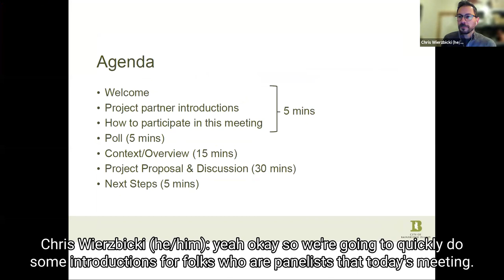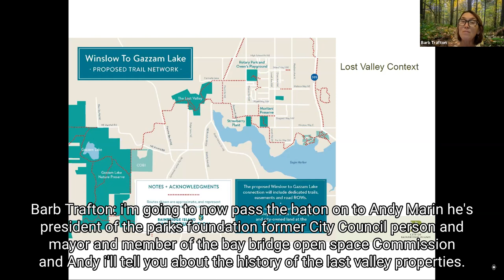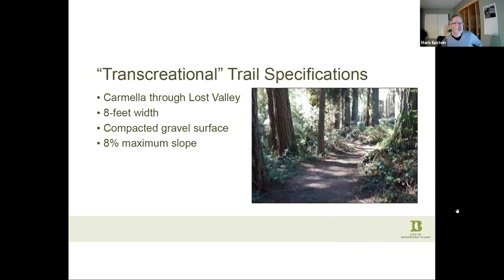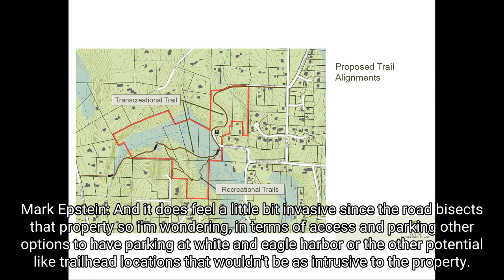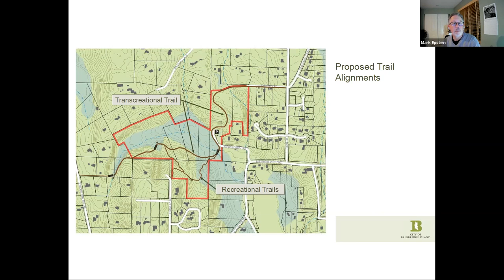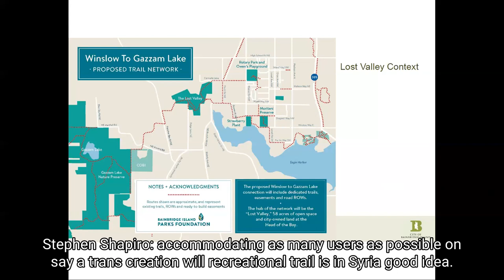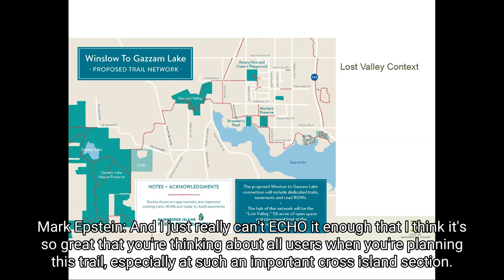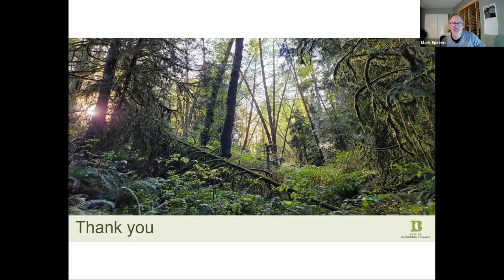Lost Valley Trail Meeting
City of Bainbridge Island staff held a virtual meeting Nov. 15, 2021 to get community input on a proposal to construct trails within the area known as Lost Valley.